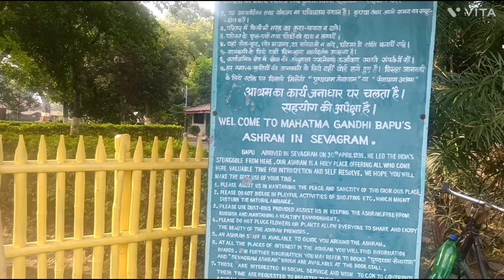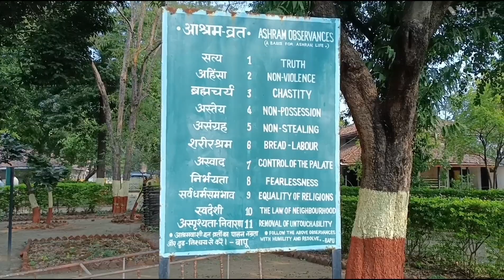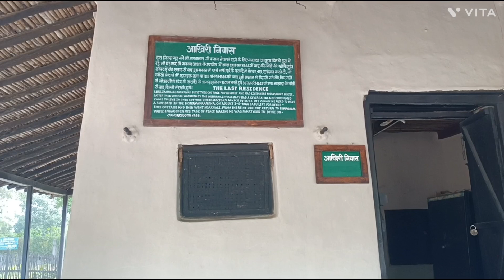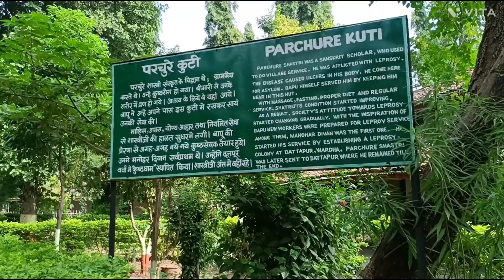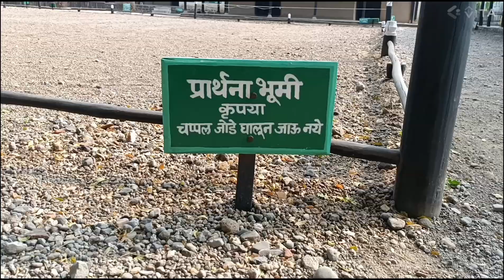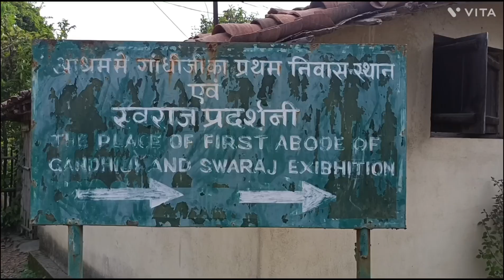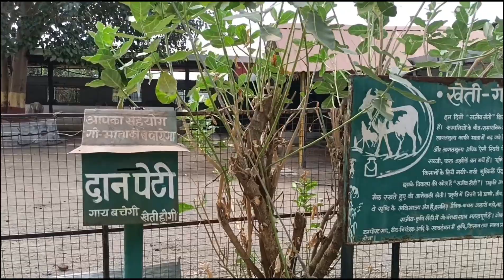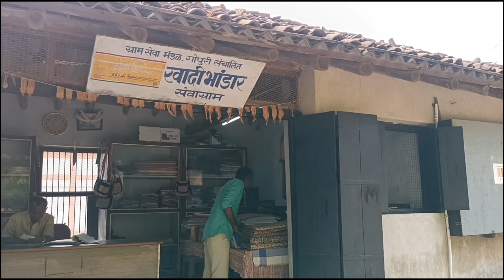Babpu ka Sevagram ashram || Mahatma gandhi ki jivani || mahtma gandhi ke vichar